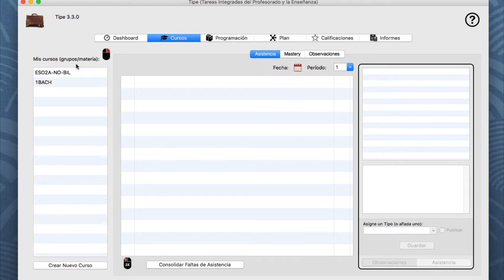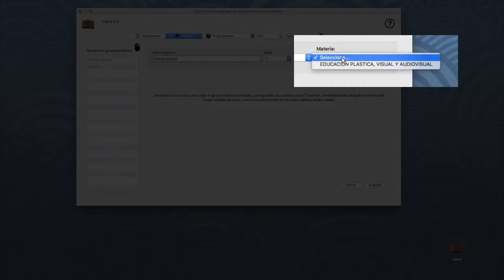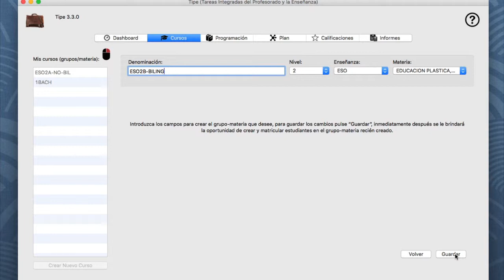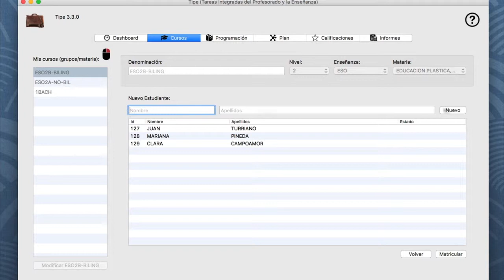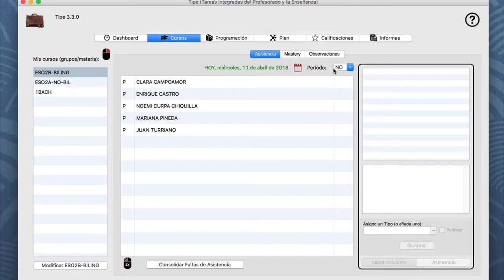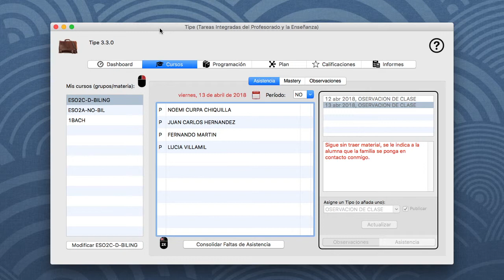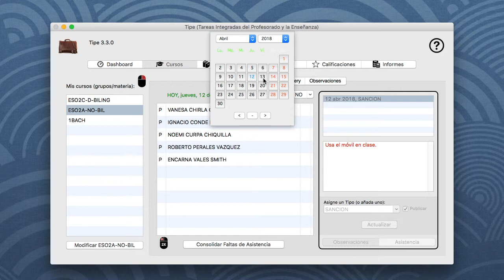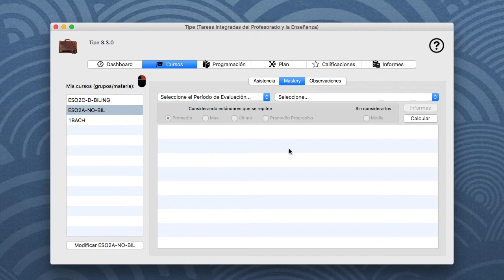Tipe, navegando por la interfaz gráfica: Cursos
Paseo virtual del software para profesores Tipe (Tareas integradas del Profesorado y la Enseñanza), en esta entrega, por la pestaña Cursos.